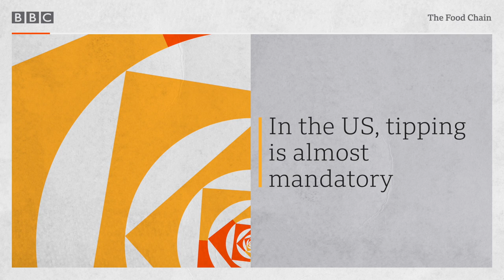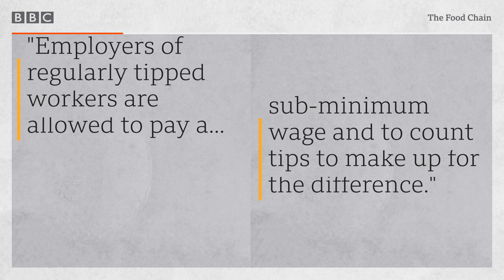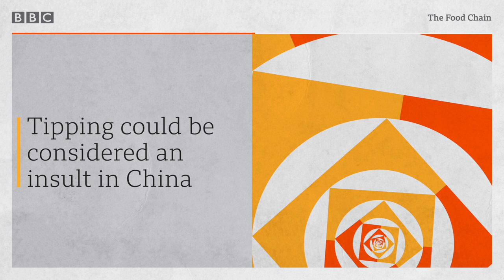Should we tip in restaurants? - BBC World Service, The Food Chain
In some corners of the world tipping a waiter or waitress would be considered an insult. In other countries, the exact opposite is true. So why did these dramatically different cultures of gratuity evolve, and how difficult is it to change them?

We speak to two restaurant owners on opposite sides of the world struggling to reverse tipping norms – one restaurateur in New York explains why he eventually had to abandon a ban on gratuity, and another in Shanghai describes how difficult it is to convince Chinese customers that they should pay extra.

But is there any relationship between tips and service quality anyway? One academic who’s spent his life studying the custom has found it to be almost non-existent. So why do customers continue to tip? Apparently, it’s all down to guilt.